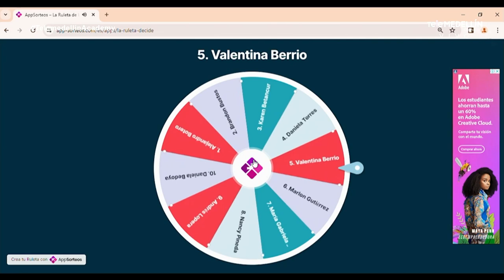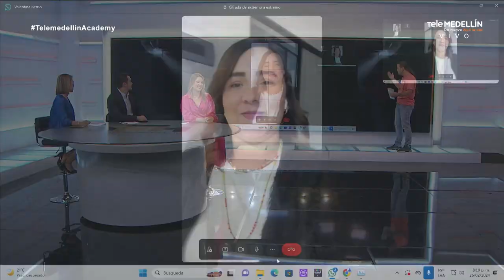Segunda llamada [Telemedellín Academy] Telemedellín